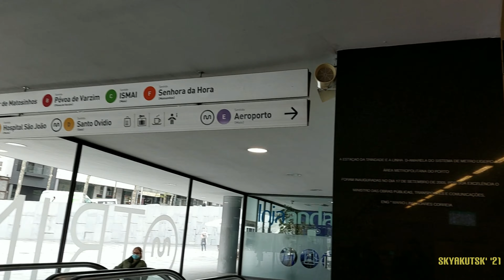𝟭𝟮𝟭𝟳 🇵🇹 Porto (Trindade) 🚈 MP 068 & 042 from Aeroporto 🟣E ⊹ MP 118 bound for Póvoa Varzim ⊹ MP 015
𝗟𝗜𝗚𝗛𝗧 𝗥𝗔𝗜𝗟
⊹ ENGLISH
⊹ Scroll down to the bottom to change the language
⇩ 𝗗𝗘𝗦𝗖𝗥𝗜𝗣𝗧𝗜𝗢𝗡 𝗖𝗢𝗡𝗧𝗘𝗡𝗧 ⇩
⊹ Line and Service
⊹ Location and Recording Date
⊹ Rolling Stock
⊹ Your Part
⊹ Available Languages
⊹ Network Pages
⊹ Questions
⊹ Scroll down to see all the above content
⇩ 𝗟𝗜𝗡𝗘𝗦 𝗔𝗡𝗗 𝗦𝗘𝗥𝗩𝗜𝗖𝗘𝗦 ⇩
⊹ Metro do Porto ⌯ Light Rail
⊹ 1,435 mm ⌯ Eletrified at 750 V DC OHLE
⊹ Line E 🟣 Via Porto
⊹ Porto (Dragão) ↔ Aeroporto
⊹ Underground ⌯ Porto (Dragão ↔ Lapa)
⊹ Street Running
⊹ Porto (Lapa) ↔ Aeroporto
⊹ 16 km (13 km) ⌯ 9.94 mi (8.07) in dec. 2021
⊹ Services ⌯ Porto (Trindade) ↔ Aeroporto
        and
⊹ Line B 🔴 Via Porto
⊹ Porto (Dragão) ↔ Póvoa de Varzim
⊹ Street Running
⊹ Porto (Lapa) ↔ Aeroporto
⊹ 36 km ⌯ 22.4 mi  (dec. 2021)
⊹ Services ⌯ Porto (Dragão) ↔ Póvoa de Varzim
⊹ Normal and Express Services
⊹ Trindade
⊹ Santo Ildefonso ⌯ Porto
⊹ Douro Litoral / Porto ⌯ Portugal
⊹ December 2021 ⌯ In the evening
⇩ 𝗥𝗢𝗟𝗟𝗜𝗡𝗚 𝗦𝗧𝗢𝗖𝗞 ⇩
⊹ MP 000 ⌯ units 001 to 072 ⌯ 72 operational units
⊹ Bombardier ⌯ Flexity Outlook Eurotram ⌯ 2002
⊹ 80 km/h ⌯ 50 mph ⌯ ADtranz
⊹ 35 m of lenght
        and
⊹ MP 100 ⌯ units 101 to 130 ⌯ 30 operational units
⊹ Bombardier ⌯ Flexity Swift ⌯ 2010
⊹ 100 km/h ⌯ 62 mph
⊹ 37 m of lenght
⊹ MP 000 ⌯ units 068 and 042
⊹ E ⌯ Aeroporto ➙ Porto (Trindade)
⊹ MP 100 ⌯ unit 118
⊹ B ⌯ Porto (Dragão) ➙ Póvoa de Varzim
⊹ MP 000 ⌯ unit 015
⇩ 𝗬𝗢𝗨𝗥 𝗣𝗔𝗥𝗧 ⇩
⊹  Suggest info that can be added to the description!
⊹  Report any error you see!
⊹  Translate title & description to other languages!
⇩ 𝗗𝗘𝗦𝗖𝗥𝗜𝗣𝗧𝗜𝗢𝗡 𝗔𝗡𝗗 𝗧𝗜𝗧𝗟𝗘 𝗔𝗩𝗔𝗜𝗟𝗔𝗕𝗟𝗘 𝗜𝗡... ⇩
⊹ ENGLISH (T&D)
⊹  ... (T)
⇩ 𝗦𝗢𝗖𝗜𝗔𝗟 𝗡𝗘𝗧𝗪𝗢𝗥𝗞𝗦 ⇩
⇩ 𝗤𝗨𝗘𝗦𝗧𝗜𝗢𝗡𝗦 ⇩
⋯⋯ METRO DO PORTO LINES (2021) ⋯⋯
      # LINE A
⊹ Blue ⌯ Porto (Dragão) ↔ Senhor de Matosinhos
⊹ 15,6 km ⌯ 23 stations
⊹ Bombardier Flexity Outlook ⌯ Eurotram
⊹ 7th december 2002
⊹ Known as Linha de Matosinhos
⊹ Originally on  2nd May 1893 ...
⊹ ... from São Gens to Leça da Palmeira
      # LINE B
⊹ Red ⌯ Porto (Dragão) ↔ Póvoa de Varzim
⊹ 33,6 km ⌯ 36 stations
⊹ Bombardier Flexity Swift ⌯ Tramtrain
⊹ Reopened on 13th march 2005
⊹ Originally on 1st October 1875 ...
⊹ ... from Porto (Boavista) to Póvoa de Varzim
⊹ ... since 1932 from Porto (Trindade)
⊹ Known as Linha da Póvoa
      # LINE C
⊹ Green ⌯ Porto (Dragão) ↔ Maia (ISMAI)
⊹ Services from Porto (Campanhã)
⊹ 22 (20.8) km ⌯ 25 (24) stations
⊹ Reopened on 30th june 2005...
⊹ ... between Porto and Maia (ISMAI)
⊹ Originally on 14th March 1932 ...
⊹ ... from Porto (Boavista) to Trofa and Fafe
⊹ Known as Linha da Trofa
      # LINE D
⊹ Yellow
⊹ Porto (H. S. João) ↔ Gaia (Santo Ovídio)
⊹ ... ↔ Gaia (Vila d'Este) ⌯ 11,6 km
⊹ 19 stations
⊹ Opened in 18th september 2005
⊹ Line D: Connection to Vila D'Este.
⊹ This expansion started to be built in March 2021
⊹ Planned to end in 2023
⊹ Known as Linha de Gaia
      # LINE E
⊹ Purple ⌯ Aeroporto ➙ Porto (Trindade)
⊹ 13,1 km ⌯ 16 stations
⊹ Opened on 27th may 2006
⊹ Known as Linha do Aeroporto
      # LINE F
⊹ Orange ⌯ Senhora da Hora ➙ Fânzeres
⊹ 16,4 km ⌯ 24 stations
⊹ Opened on 2nd january 2011
⊹ Known as Linha de Fânzeres / Laranja
      # LINE G
⊹ Pink ⌯ Porto (Boavista ➙ Pçª da Liberdade)
⊹ 2,5 km ⌯ 4 stations
⊹ Possibly CRRC Tram
⊹ Opening planned to 2024
⊹ Known as Linha Rosa
      # LINE H
⊹ Possibly Brown
⊹ Porto (Boavista) ➙ Gaia (Stº Ovídio)
⊹ 6,4 km ⌯ 8 stations
⊹ Possibly CRRC Tram
⊹ Opening planned to 2026
⊹ Known as Segunda Linha de Gaia
     # TOTAL LENGHT
⊹ 72,6 km ⌯ 82 stations
⇩ 𝗟𝗘𝗔𝗩𝗘 𝗬𝗢𝗨𝗥 𝗖𝗢𝗠𝗠𝗘𝗡𝗧 ⇩
⊹ If you are reading this entire long description,...
⊹ ... you can comment on it without problems...
⊹ ... thank you very much for all the attention given...
⊹... you must be one of the few who has read it all...